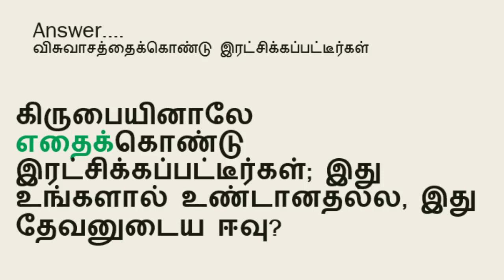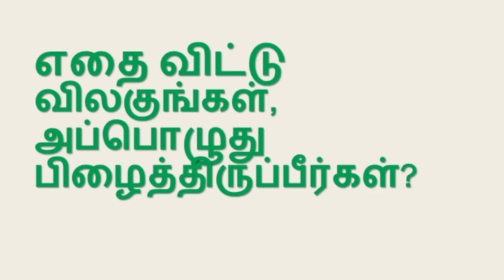ஒரு நாள் ஒரு கேள்வி BIBLE ULAGAM QUIZ TAMIL